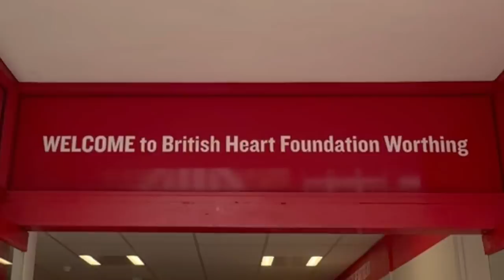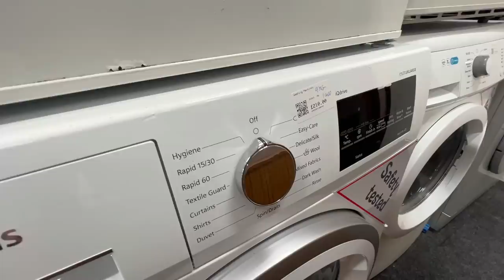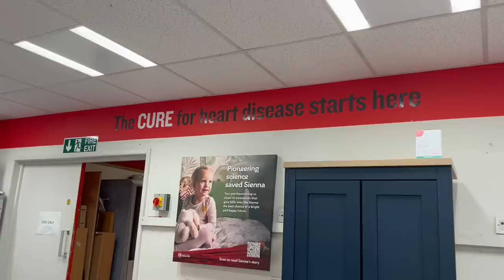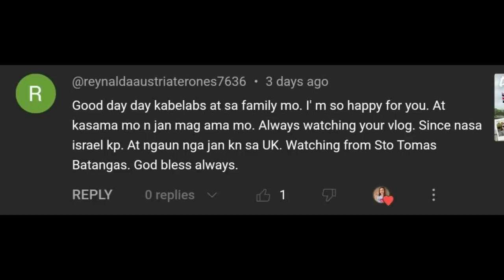🇬🇧 LIFE IN UK: BRITISH HEART FOUNDATION - WHERE WE BOUGHT OUR BED, WASHING MACHINE AND CABINETS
Amazing British Heart Foundation in UK is a leading charity shop. The shops raise money for the life-saving work through the sale of donated second-hand items. They also sell good quality clothes, shoes, accessories, books, CDs, videos, DVDs, toys and bric-a-brac. And they also sell appliances and furniture. The proceeds will be benefiting those people who suffer from heart disease. Amazing!

LIFE IN UK: DAY 3 DINALA KO NA ANG MAG-AMA SA MAGIGING BAHAY NAMIN, NAKAKAIYAK ANG REACTION NLA

LIFE IN UK: DAY 4 HOW WE GOT THEIR BRP ID IN BRIGHTON + SHOPPING AT PRIMARK + LUNCH IN POPEYES

LIFE IN UK: DAY 6 BUYING FURNITURE AT GREENHOUSE CHARITY SHOP | SEAFOODS FOR LUNCH + BEACH TOUR

LIFE IN UK: DAY 8 IT'S THEIR FIRST TIME IN LONDON || ATTENDING HILLSONG CHURCH SERVICE + JOLLIBEE

PASTIS
Sun Sun Sun

MIKE STRINGER FEAT. JONAS MOLINDER
It's Gonna Be a Good Day

DUPLEX HEART
We Were Always